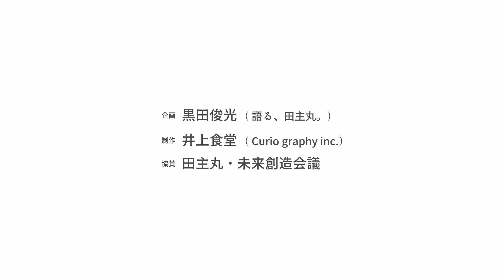空から知る、田主丸の神社・お寺(24終) 諏訪・諏訪神社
久留米市田主丸町殖木、諏訪地区の諏訪神社をドローン撮影(時期：2022/11末)。
　田主丸は日本植木三大生産地。みかん苗木生産は全国シェア８割、とこれまた田主丸が日本一。その田主丸でも植木苗木の発祥地と言われるのが、江戸時代から植木や苗木を生産してきた、ここ殖木(ふえき)地区。
　諏訪神社の参道入口の脇には「植木苗木発祥地の碑」が立てられている。きれいに刈り込まれた緑の垣根で囲まれる参道も、植木苗木の里らしい。

　諏訪地区では、今でも毎年１月１４日の夜、子ども達が家々を廻り「もぐら打ち」をする。また、９月の宵には夜渡(よど)の夏祭りが賑やかに行われる。